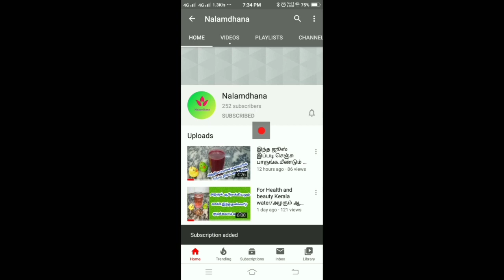How to make amchoor powder at home | Amchoor powder recipe in tamil | Nalamdhana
fair news permitted by copyright statute that might otherwise be infringing.Non-profit, educational or